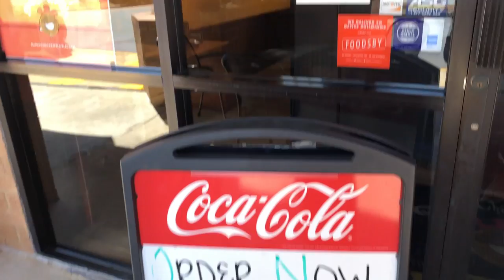GET YOUR GRUB ON EP.5: Dame's Chicken & Waffles